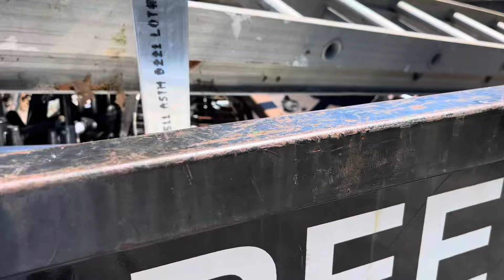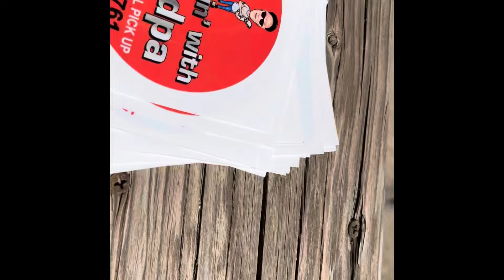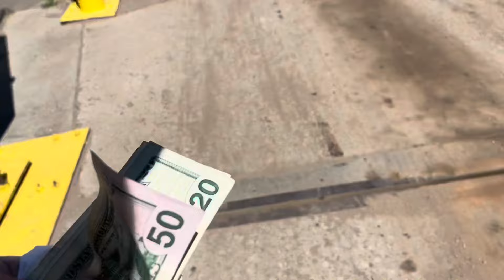My newest Scrap Metal Honeyhole. Wait till you see what I found.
Scrap Metal recycling honey hole. This guy calls me over and over again. I have been to this man’s place three times already and I always get incredible stuff. His father passed and they’re trying to clean up and get rid of a lot of the stuff that they just don’t need anymore so they have been calling me to pick up the Scrap Metal that they have and I have been enjoying myself picking it up, Scrap grandpa what’s next what’s next? What’s next?